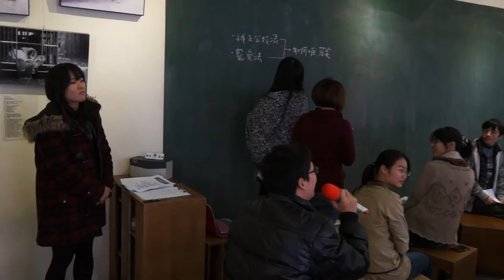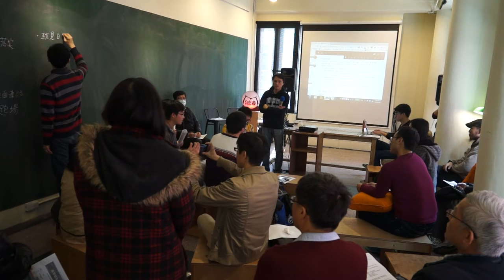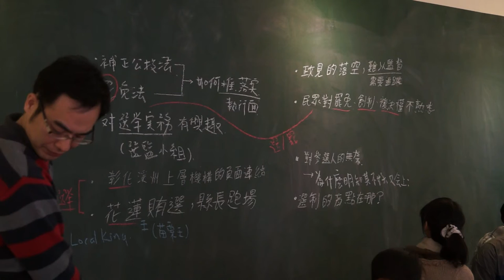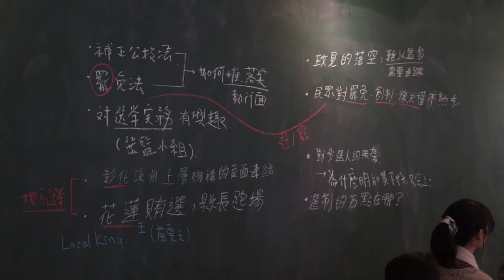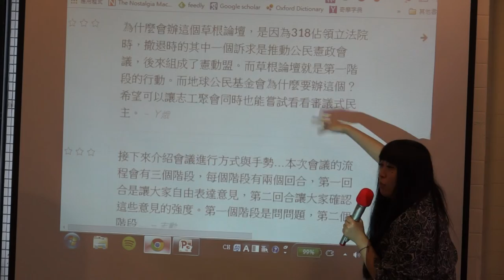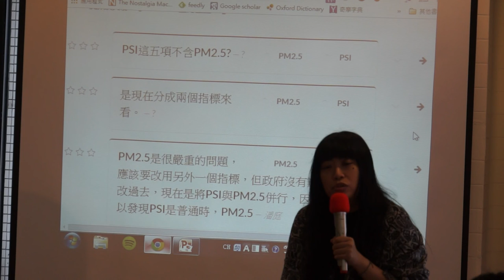20150207 哲學「非」星期五＠台中 × 公民憲政會議草根論壇 「許我一個良善的選舉制度」Part 1－自我介紹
2014年九合一大選過後，向來看似穩定的地方選舉結構，有了些許的鬆動，然而，台灣的選舉制度，從中央到地方，仍舊充滿許多問題。是什麼樣的選舉制度，讓人民無法選舉出適任的政治代理人？在過去的選舉經驗中，我們觀看、聆聽，當我們從日常生活中的經驗出發來看選舉，必定也能發現選舉細節中的魔鬼。

如果你也關心如何能透過一個更公平的選舉方式，讓台灣政治變得更理想，那麼千萬別錯過這一場公民憲政會議草根論壇，2月7日星期六立委補選日當天下午1：00～5：30，由「公民憲政推動聯盟」與「哲學星期五＠台中」共同合作，將在「想想 Think Corner」舉辦一場公民憲政會議草根論壇，將就「選舉制度」這個主題提出討論，歡迎所有關心選舉制度問題的市民朋友，一起來參與這場討論，並提供你對於選舉制度的改革建議與看法。

地點：想想 Think Corner
人數上限：60人
主辦單位：公民憲政推動聯盟、哲學星期五＠台中

活動流程：
13：00～13：20 報到
13：20～13：40 開場：主辦單位說明活動進行方式
13：40～15：00 議題導讀：針對選舉制度進行基礎介紹
講者名單：賴中強（律師、翻轉選舉運動發起人）、李根政（台灣綠黨共同召集人）、楊長鎮（民主進步黨台灣民主學院主任）
15：00～17：30 草根論壇

【團體簡介：關於公民憲政推動聯盟】

2014年318運動期間，學生與公民團體呼籲政府應召開公民憲政會議，針對台灣的憲政體制、政治參與制度、兩岸關係、社會正義、世代正義、經貿政策等重大社會議題，商討當前問題癥結與改革方案；然而對此關乎國家發展的重要訴求，政府僅以經貿國是會議草率帶過，迴避探討經貿之外的各層面問題。

因此同年10月，二十多個公民團體組成「公民憲政推動聯盟」，以推動台灣大規模政治改革為目標，訴求相關議題之政策落實、立法/修法、甚至修憲；第一步具體行動便是串聯全台各地舉辦草根論壇，將公民憲政會議應探討的議題各項展開，以參與式民主的模式邀請各領域公民朋友交流對問題的分析與提案。我們不只要集結多元的聲音，更是要集結多元的力量，讓各領域公民朋友共同支持推動台灣憲政改革。